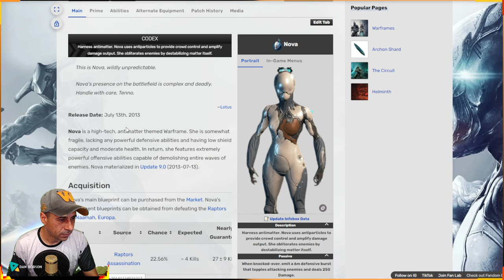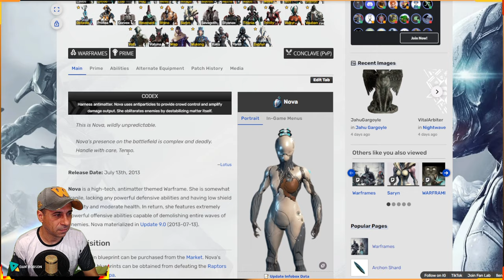WARFRAME - DISPONÍVEL NA SEMANA - WARFRAME E AS ARMAS ENCARNAÇÕES -SARYN - VAUBAN - NOVA !!!